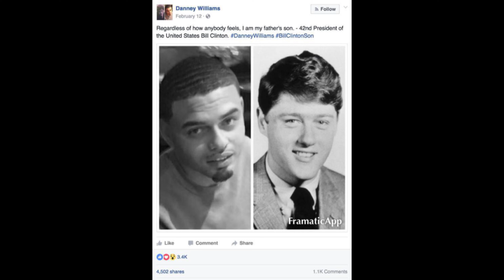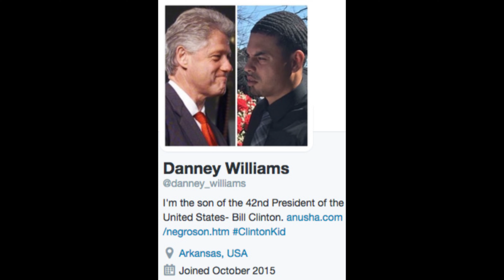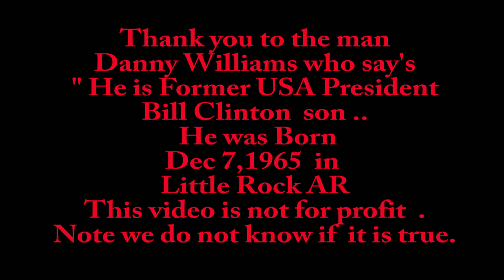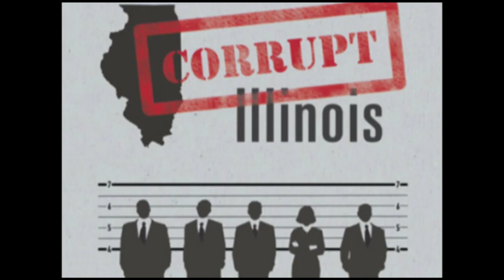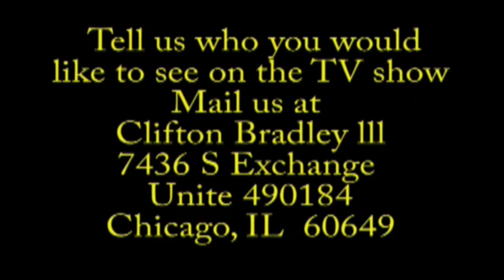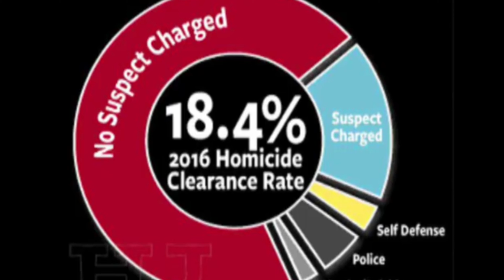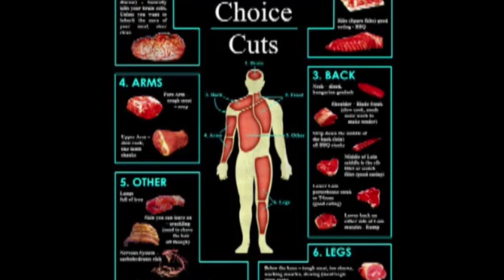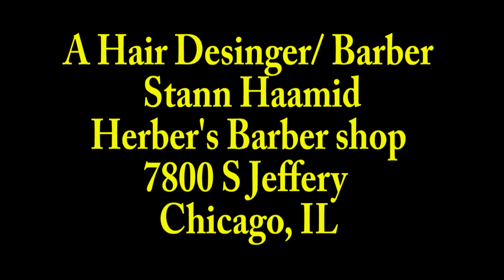Information They Don't Want You No Know ! ( Clintons, Africa, Murder Capital Chicago, Cannibalism )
Information They Don't Want You No Know!
( Clintons, Africa, Murder Capital Chicago, Cannibalism ) .If you enjoy our video platform please use this Media platform by letting Shaymay Media Productions Video Production L.L.C. can help you with your Video Production needs Visit our or call we are located in the USA, Chicago, IL

--  This is Clifton Raheem Bradley of the Underground Railroad TV show, You can see some of my video projects and video editing work I have done. I will send you some of the video links from my Youtube website. I have supervised video production projects with my Video Production team on many video projects with hundreds of videos.

Clifton Raheem Bradley? President/CEO
Shaymar Media Production